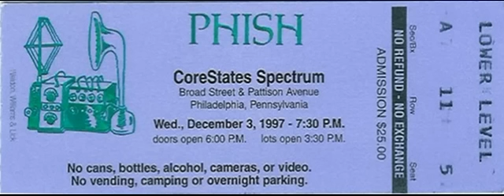1997.12.03 - Possum - Jam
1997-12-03 CoreStates Spectrum, Philadelphia, PA